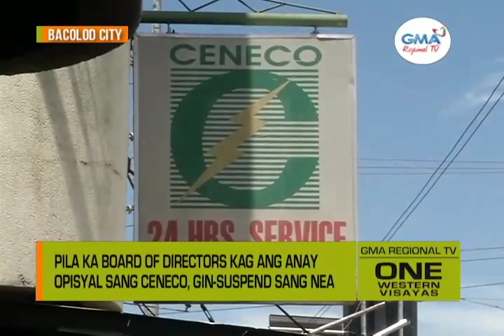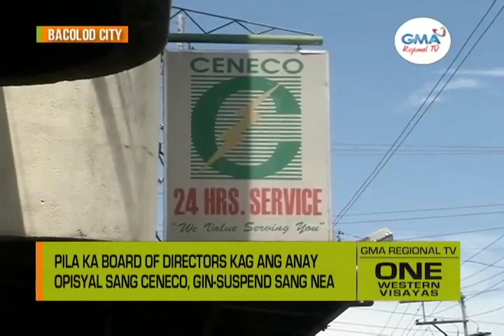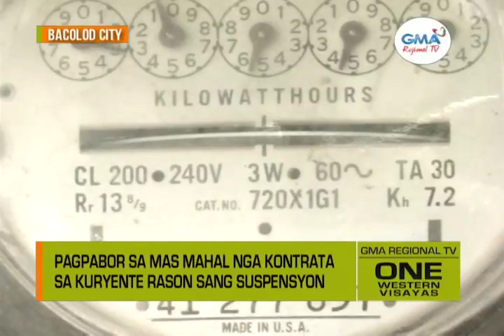One Western Visayas: Pila ka Board of Directors kag Anay Opisyal sang CENECO, Gin-suspend sang NEA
Pila ka board of directors kag ang anay opisyal sang CENECO, gin-suspend sang NEA.

Pagpabor sa mas mahal nga kontrata sa kuryente rason sang suspension.